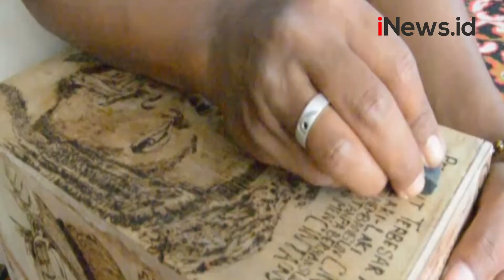Seni Lukis Bakar Teknik Pyrography Hasilkan Karya Fantastis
Menyalurkan ekspresi seni lukis tidak harus terpaku pada satu bidang. Tak ada salahnya dengan mengeksplorasi dari berbagai media yang ada, salah satunya menggunakan teknik pyrography.

Teknik pyrography secara umum hampir sama dengan seni lukis yang lain. Namun bedanya menggunakan kayu sebagai objek atau tempat melukis, seperti yang dilakukan Zulfikar dari Tanah Datar, Sumatera Barat.

Lihat Video Lainnya:

Video Khabib Nurmagomedov Isyaratkan Comeback dari Pensiun, Ini Isyaratnya